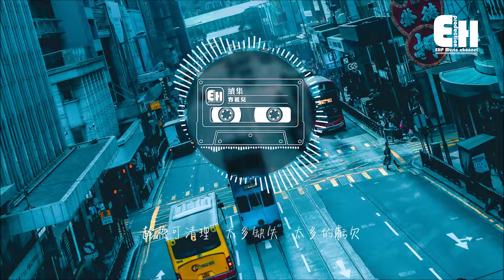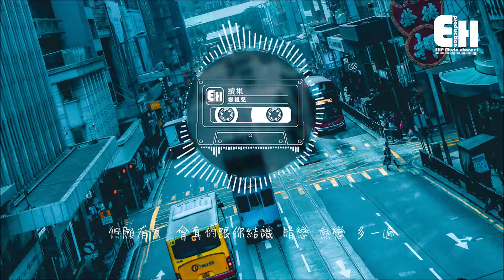容祖兒 續集『應有對白被遺忘，遺忘半句道歉沒說清。』【動態歌詞Lyrics】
cre : trên hình